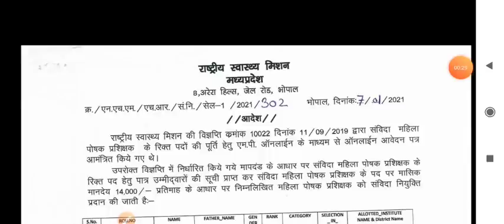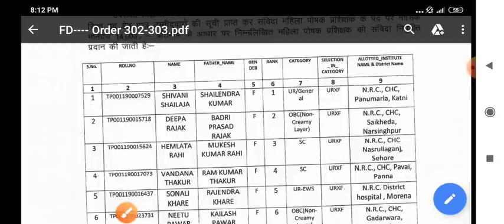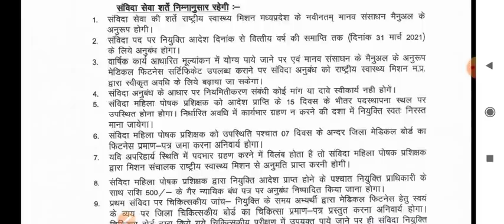MP NHM - POSTING ORDER RELEASE - LIST में अपना नाम देखें -15 दिनों के भीतर JOINING लो